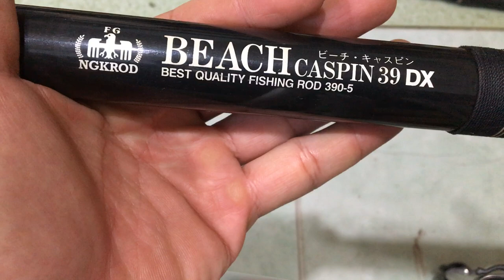cần câu nhật bãi 26/06/2020 Liên hệ 0786555599